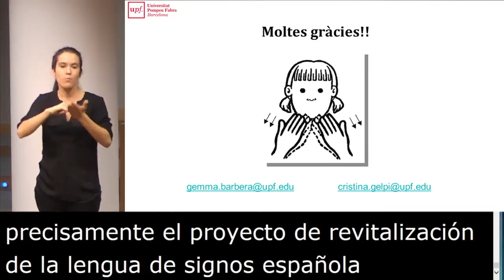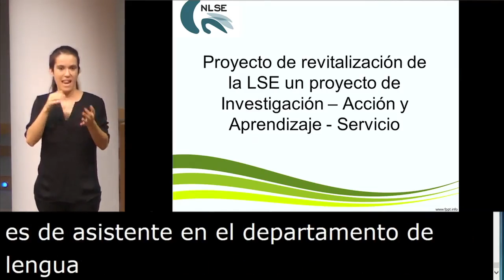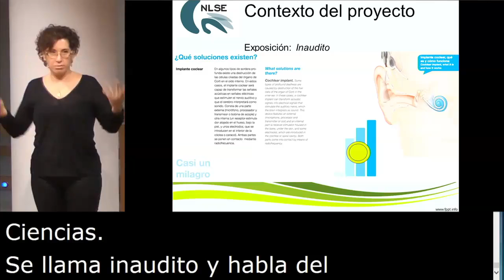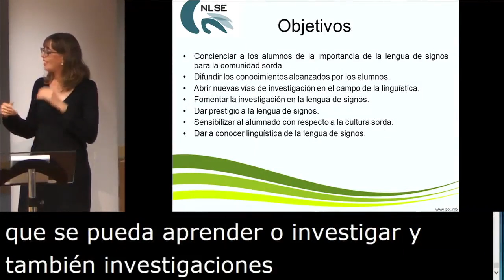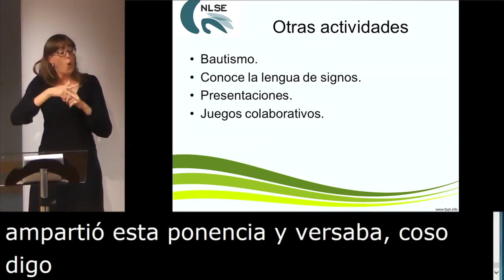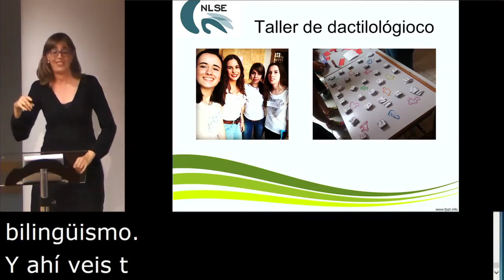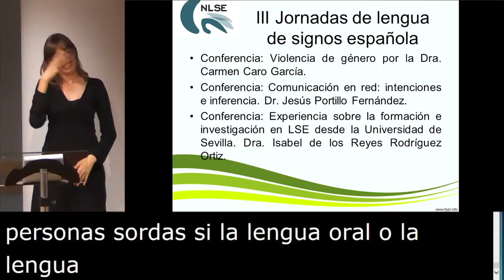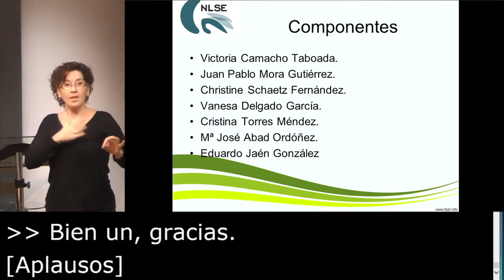5. Proyecto de Revitalización de la LSE a través de un pro. de Investig.-Acción y Aprend.-Servicio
Comunicación "Proyecto de Revitalización de la LSE a través de un proyecto de Investigación-Acción y Aprendizaje-Servicio en las asignaturas del área de Lingüística General de la Universidad de Sevilla", de Juan Pablo Mora Gutiérrez y Vanesa Delgado García (Universidad de Sevilla), y que presenta Ramón Capdevila Pagès, Director de Fundación Universia.